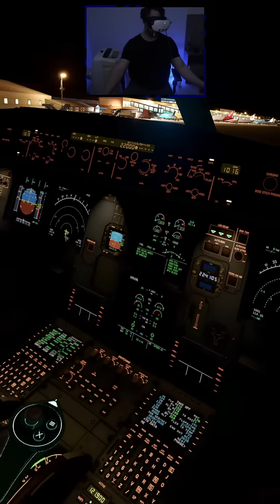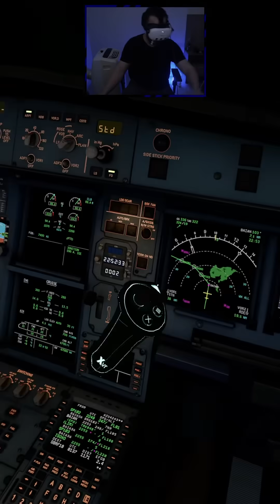SBSP Departure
Microsoft Windows 11
Desktop Intel i9-14900k
RTX 4080
Fonte Cooler Master SFX V850 850w
Motherboard - ROG STRIX Z690-I GAMING WIFI - ASUS
Air Cooler Low Profile ID-Cooling  Is-50x V3
M.2 4TB Pci-e 4.0 X4 Gammix S70 Blade XPG (7400 mb/s)
Monitor 1 LG UltraWide™ LG 29'' IPS Full HD 2560x1080 (FreeSync)
Monitor 2 Portable ARZOPA A1C 15,6" IPS

Older videos using a DIY HeadTracker + OpenTrack (free) with Logitech C525 Webcam

EFB for PDF charts - Openkneeboard.com
ATC done by Pilot2ATC
LiveATC for Real ATC chat on background